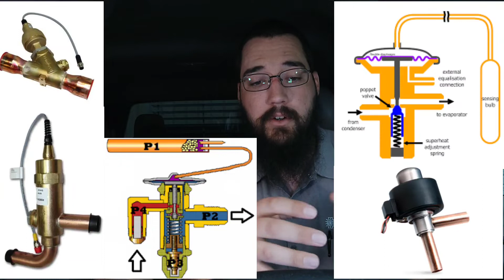Studying As HVAC Technician - HVAC Training Videos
This is my process as a tech doing commercial hvac as a tradesman for studying and growth. Through this learning process I increased my ability to repair air conditioning system and now teaching others how to provide the same service.